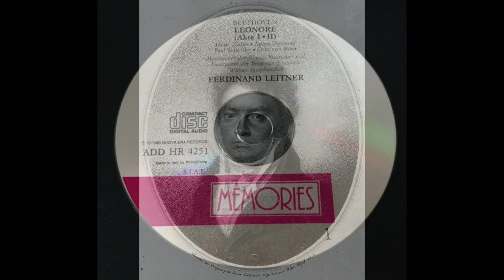Beethoven: Leonore - Mir ist so wudnerbar - Scheirer, Zadek, von Rohr, Pfeifel (live 1960)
Leonore

Mir ist so wudnerbar

Gerda Scheirer, Hilde Zadek, Otto von Rohr, Alfred Pfeifel
Ferdinand Leitner, direttore
Wiener Symphoniker
live Bregenz, 1960